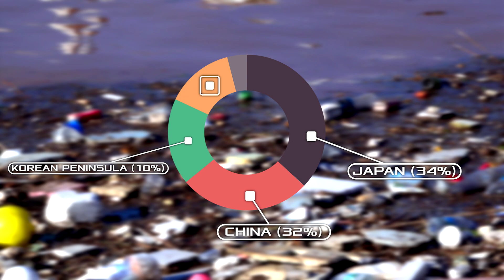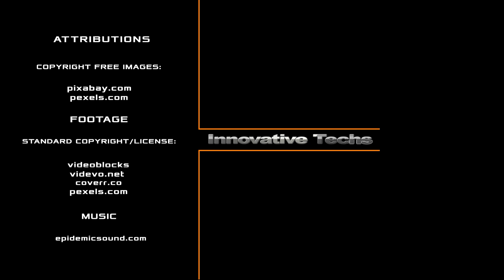Researchers discovered a new source of ocean pollution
To find out how destructive negligence and indifference are, it is enough to move between Hawaii and California and see the Great Pacific Garbage Patch! From wreckages of containers to children's toys, from plastic meshes to elements of household appliances – here is everything that a person can create! It was believed that the source of garbage flows is the rivers: Yangtze, Indus, Huang He, Amur, Mekong, Ganges, Zhujiang, Haihe, Niger, and the Nile supposedly bring 90% of anthropogenic pollution to the oceans. Therefore, The Ocean Cleanup has focused a significant part of its efforts on catching waste from rivers. Recent studies have proven the assumption: rivers are not the main "supplier" of harmful products of human activity into the waters of the oceans. Where did so much garbage come into the ocean?